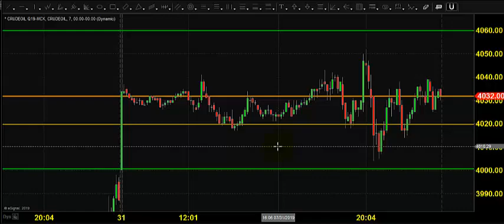MCX CRUDE OIL TRADING TECHNICAL ANALYSIS AUG 01 2019 TAMIL CHENNAI TAMIL NADU INDIA